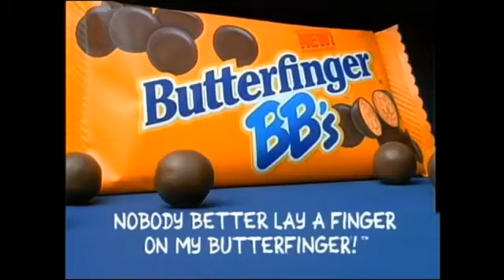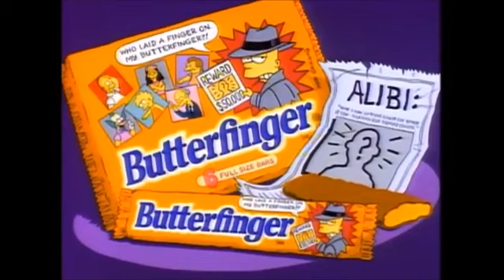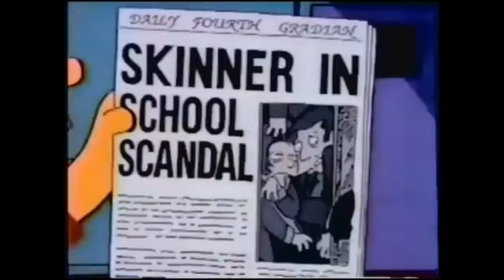The Simpsons Butterfinger Commercial Collection